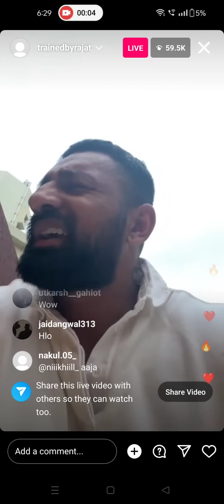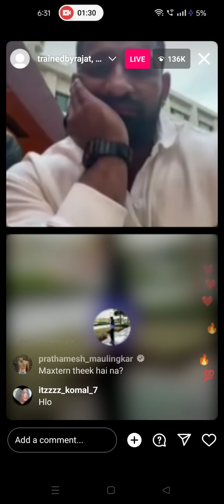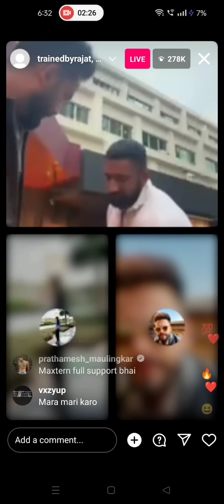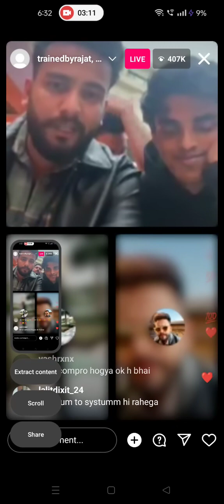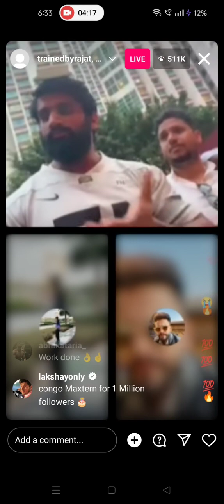matter solve fight elvishyadav × maxtern , rajat live on Instagram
matter solve fight elvishyadav × maxtern , rajat live on Instagram ‎@modern30memes